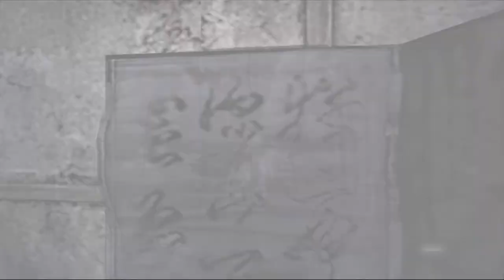Smile, You're Dead! | Fatal Frame, Part 1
With the bulk of the SH franchise behind us, I give you fresh blood for the channel, or should I say fresh ectoplasm?  This series terrified a younger me, though I never got the chance to play any of them apart from what I could play through demo discs.  If this first episode is any indicator, this is a gonna be a hell of a good time!